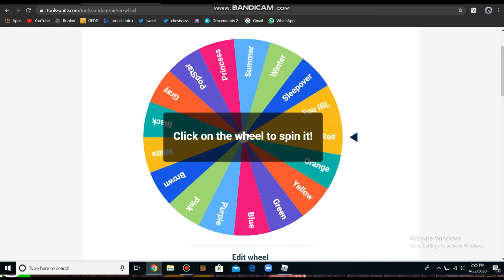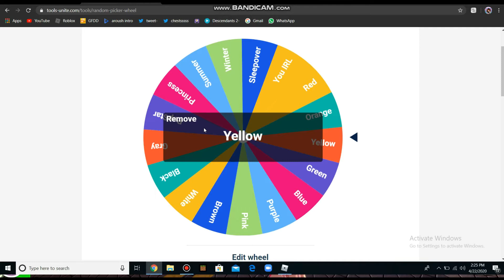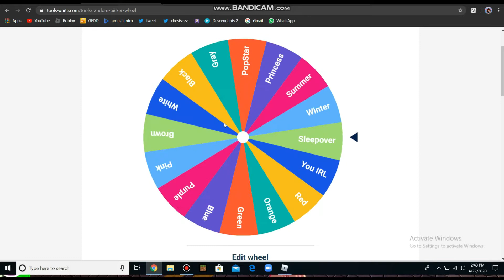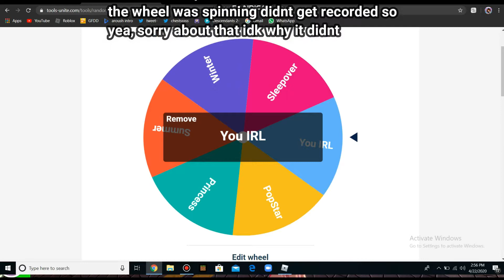ONE COLOR OUTFIT CHALLENGE with Cousins And Sister!!~ItzMelodyHere~Royale High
Hello Lil' StarLights!!
Today I am doing the one color outfit challenge with my cousins and sister! Hope you enjoy! Sub for more :3
Intro By Simply Intros!!